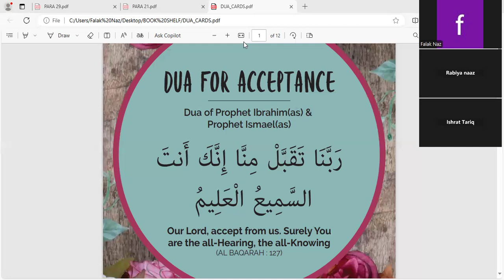MUKHTAR SAQAFI AUR KHILAFAT KA KHATIMA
Al-Barakah is an Islamic tutorial channel. In which we discuss on different topics of Islam. Our motto is to spread the true soul of Islam. If you have any queries related to Ahkam-e-Shriat and other topics you can ask.surahbaqarahwithurdutranslation unfrezzmyaccount # # # # # # # # # #